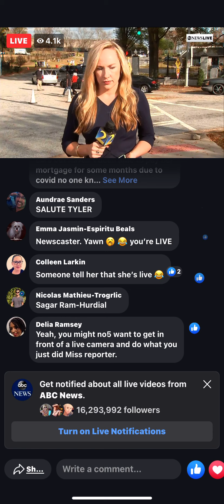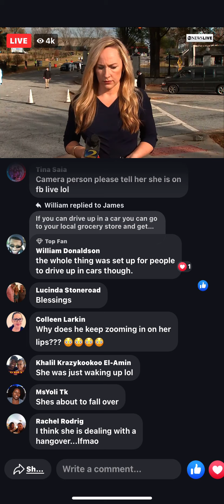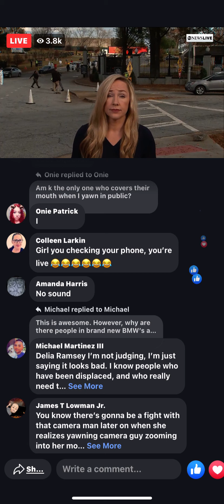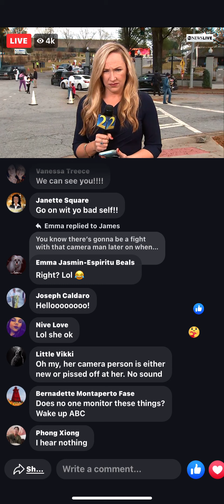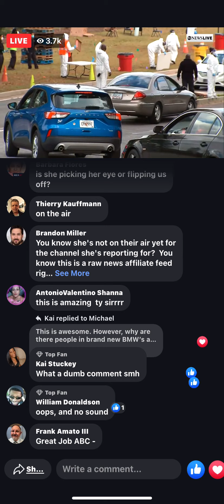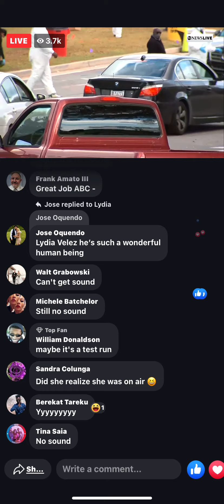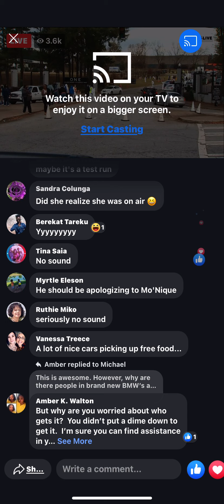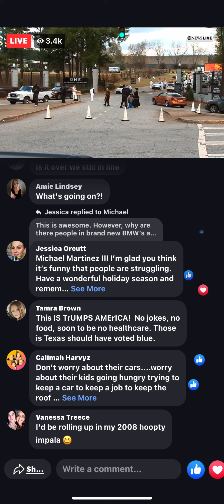She doesn’t know she’s on air 😂